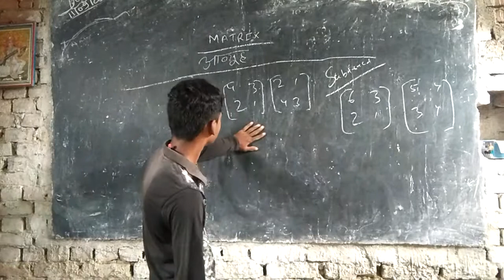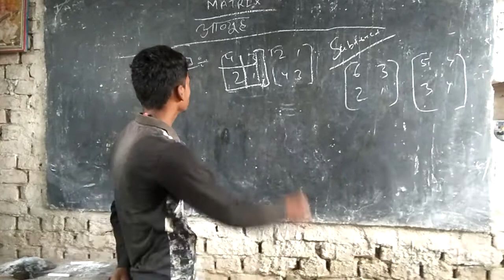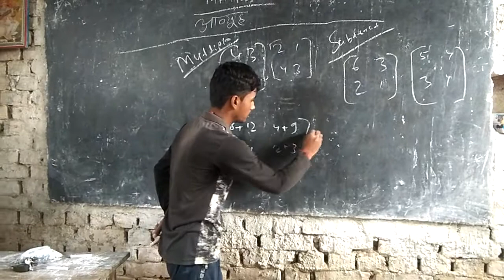class 12th matrices chapter v. v. i babu ek bar jarur dekho